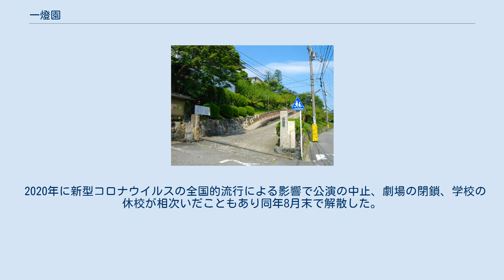一燈園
一燈園本部入口 一燈園本部 香倉院 一燈園農事研究所 一燈園（いっとうえん）とは、西田天香によって明治末期に設立された懺悔奉仕団体で、京都市山科区に本部を置く。
宗教法人格はもたず、法人格としての正式名称は一般財団法人懺悔奉仕光泉林（ざんげほうしこうせんりん）。
現在の当番（代表者）は、創立者西田天香の孫の西田多戈止。
 一燈園とは、西田天香が始めた、争いの無い生活を実践するひとつの「道」である。
一燈園はひとつの宗教ともとることができるが、特定の本尊があるわけではなく、修行者（同人と呼ぶ）は大自然（「おひかり」と呼ぶ）に向かって礼拝し、またその生活そのものを祈りとする、いわば原始宗教的なものである。
同人それぞれは自身の信仰を持つことは否定されない。
 その信条は、大自然に許されて活（い）きるというものである。
大自然に許されて活きるとは、母が子に母乳を与えるごとく、人は生まれると大自然からその生活の糧を与えられるのであり、様々な競い合いや争いごとをせずとも、裸一貫、無所有であっても、我執を捨てて、生きることに感謝し、それを奉仕という形で社会に還元すれば人はおのずと活かされるという信条である。
 本部では二百数十人の同人が共同生活している。
また、組織形態としては、財団法人懺悔奉仕光泉林として、建築、出版、農業などの就労をしている。
同人らは奉仕での働きから得た収入を自らの所有とせず（無所有奉仕）、「おひかり」に捧げ、財団法人懺悔奉仕光泉林は、その捧げられた物、金銭等を「おひかり」から預かったものとして、その信条に従い運用する（この仕組みを「宣光社」と呼ぶ）。
一燈園の物や金銭の扱い方になじむ制度として、この財団法人という形態はとられてきたのである。
 社会的には、京都・滋賀を始めとして、全国各地で家庭や学校、事業所等を訪問して無償で便所の掃除をすることを活動としている。
訪問の際は清掃用具一式を携える。
しかしながら、近年は治安も悪くなり一見の客をすんなりと家に入れることが少なくなったため、活動がやりにくくなっているが、報酬を得ずに人の嫌がる便所掃除をしてくれることに感謝の意を表する人も少なくない。
 一燈園の精神に賛同する信徒によって「光友会」が組織されている。
 一般企業の新人研修等として、年に数回「智徳研修会」を開いている。
一部の企業、生徒は年頭行願という修行を行い、トイレ掃除等を行っている。
 11月にはダスキンの研修生や児童、生徒たちと共に霜月接心を行っている。
この行事で一部の職員と男子生徒は大阪の三角公園（西成区）へ行願をしに行っている。
 すわらじ劇園は1931年に一燈園を母体に創設された劇団。
サンスクリット語で完全・自治・独立の意味がある。
2003年に株式会社化。
 2020年に新型コロナウイルスの全国的流行による影響で公演の中止、劇場の閉鎖、学校の休校が相次いだこともあり同年8月末で解散した。
劇団員は最盛期には40人ほど所属しており解散時の劇団員は8人であった。